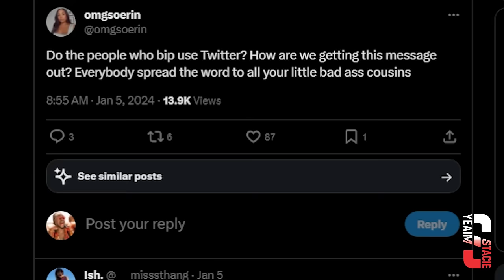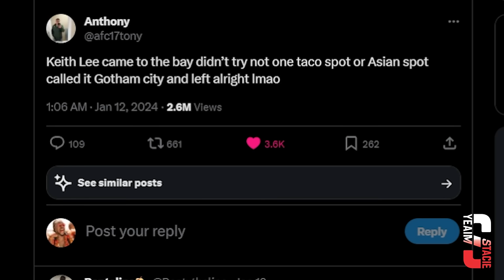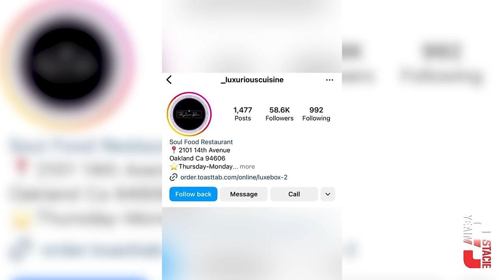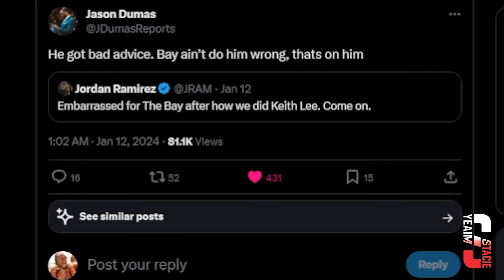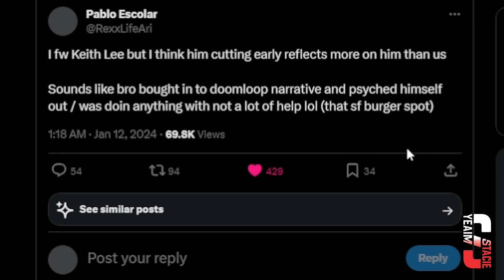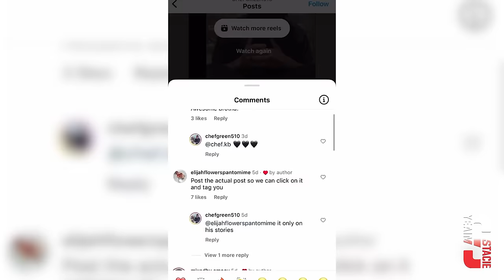Keith Lee SLAMS Backlash For Cutting Bay Area Food Tour Short "Locals Call it Gotham City"